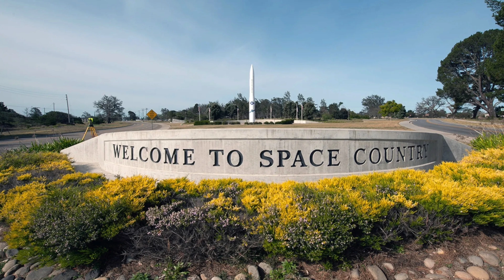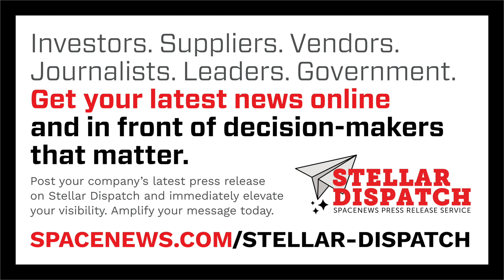China's next reusable rocket project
China is planning to launch a reusable variant of a new rocket for crewed missions next year.

Here are today's stories in SpaceNews First Up for December 31, 2025.

- The European Space Agency confirmed it was hit by a cyberattack but downplayed the severity of the incident.
- Vandenberg Space Force Base is offering a new launch site for heavy-lift vehicles.
- British space manufacturing startup Space Forge says it has achieved a key milestone in its efforts to produce semiconductors in orbit.
- Planet says its work with Google on demonstrating orbital data centers could be a huge long-term opportunity for the company.
- China closed out a record launch year with the launch of a pair of technology demonstration satellites Tuesday.
- The Indian space agency ISRO has completed tests of an upgraded stage for a small launch vehicle.
- ESA has called off plans to purchase a commercial cargo mission to the International Space Station.
- One of the women who flew on Blue Origin’s all-female New Shepard flight earlier this year said the public backlash to the mission led to depression.
- A NASA payload has demonstrated the ability to roam among different communications networks.